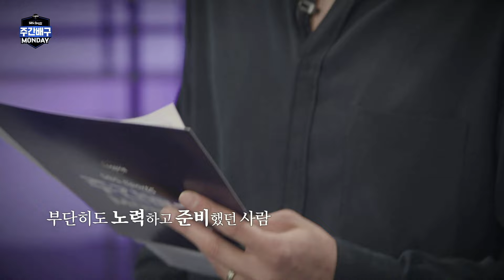고인이 된 최홍석 전 해설위원에게 전하는 제작진의 메시지 | 주간배구